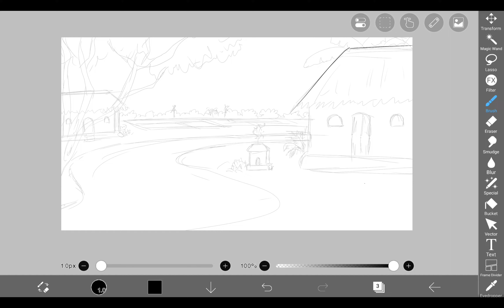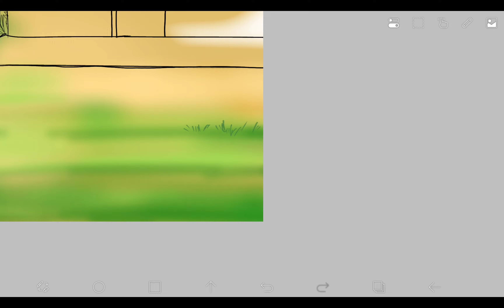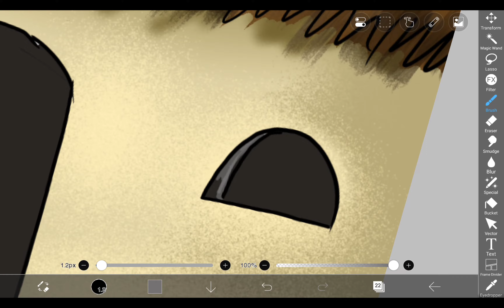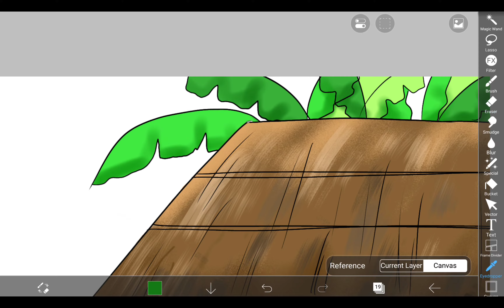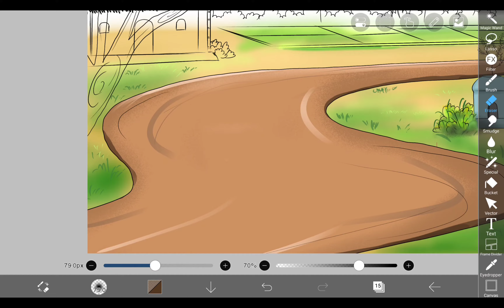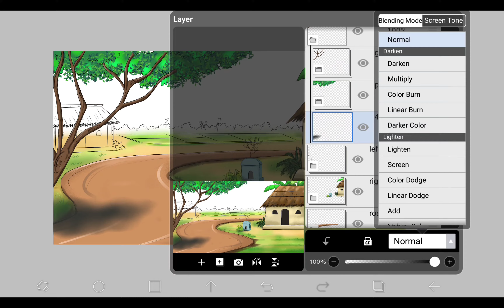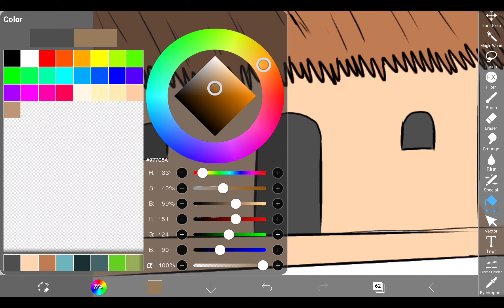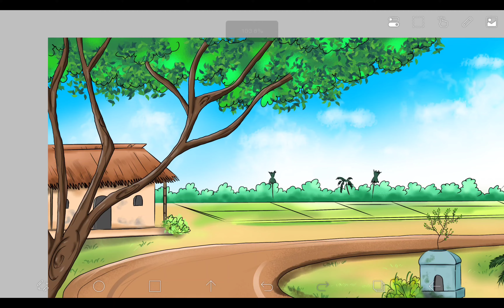How to Draw a Village Scene Step by Step|| Beautiful Scenery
I draw this by using ibspaint in my Xaiomi pad 6...
I hope you enjoyed this video.
If you have any queries or doubts about this drawing don't hesitate to comment me in the comment section...